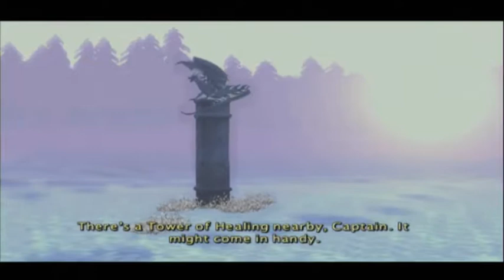Kingdom Under Fire: Heroes - Part 2 - The Cave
Yeah, THAT cave. The one everyone gets angry at. Even knowing what I had to do to the full extent it was a pain in the ass.